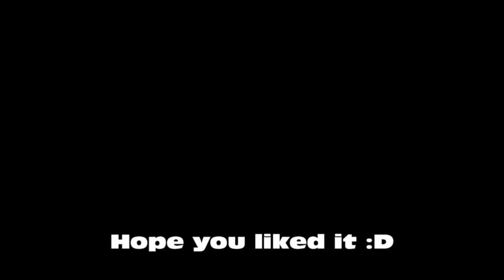Mike Curran Grind Box Clips